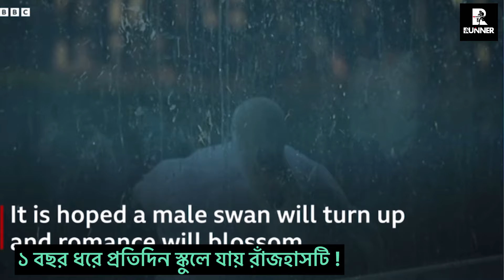ব্রিটেনে ১ বছর ধরে স্কুলে যাচ্ছে একটি রাজহাঁসটি ! দেখুন ভিডিও । Runner Tv | London.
ব্রিটেনে ১ বছর ধরে স্কুলে যাচ্ছে একটি রাজহাঁসটি ! দেখুন ভিডিও